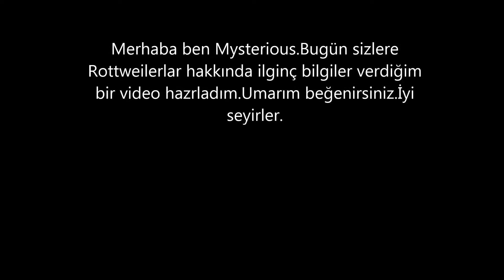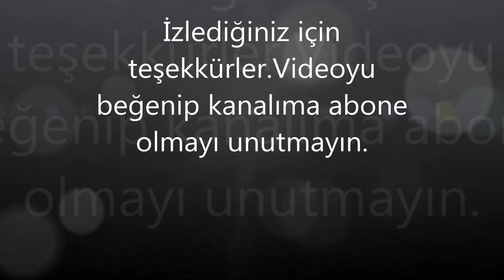Rottweilerlar hakkında 7 ilginç bilgi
Merhaba ben Mysterious.Bugün sizlere rottweilerlar hakkında ilginç bilgiler verdiğim bir video hazırladım.Umarım beğenirsiniz.
Umarım yararlandığım kaynakları ve fotoğrafların adreslerini doğru verebilmişimdir.